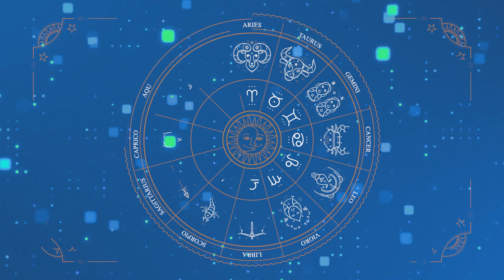OROSCOPO 27 Aprile 2022 mercoledì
Se avete conosciuto una persona nata il giorno 27 Aprile di un qualsiasi anno allora avete conosciuto una persona che non ama essere protagonista e non ama essere al centro dell'attenzione. Molto spesso, infatti queste personalità hanno l'esigenza di lavorare in modo molto tranquillo e senza attirare l'attenzione di altri ed è per questo motivo che essere leader, capi di un'azienda, direttori, non è la cosa migliore da fare. Uomini e donne che nascono durante il ventisettesimo giorno del quarto mese dell'anno, hanno un forte senso della privacy che bisogna rispettare, altrimenti i rapporti interpersonali non possono andare avanti molto bene. Comunque se avete un amico o un'amica nati in questo giorno potrete notare che quando egli o ella è presente, si nota tantissimo. L'esigenza di avere una propria privacy è fondamentale perchè questi individui amano lavorare in pace senza essere disturbati perchè anche loro non vogliono disturbare nessuno. Un altro pregio da non sottovalutare in queste persone è non andare oltre i propri limiti pensando di fare cose che in realtà non potranno mai fare e quindi la considerazione dei propri limiti è fondamentale per non sopravvalutare le situazioni in cui vengono a trovarsi. Il pianeta governatore è Venere ma il pianeta che spesso domina nell'esistenza terrena di queste persone è Marte con una grande energia che può essere utilizzata in ambiti creativi. Bisogna anche dire una cosa molto importante e cioè che la congiunzione di questi due pianeti può rendere queste persone molto attraenti fisicamente e mentalmente. Venere-Marte può donare infatti molto fascino e molto magnetismo e raramente queste persone non riescono ad attirare e corteggiare uomini e donne nell corso della loro vita. A letto e quindi sotto le lenzuola godono di una incredibile carica erotica che deve trovare sbocco altrimenti la personalità in generale, può risentirne in modo molto pesante.

Pregi : amore per cucina e cibo, fedele, ama la famiglia, legato ai figli, ama la natura, forte trasporto sessuale, cura il proprio corpo.

Difetti : goloso, testardo, tendente alle esagerazioni.

Pianeta governatore: Venere.